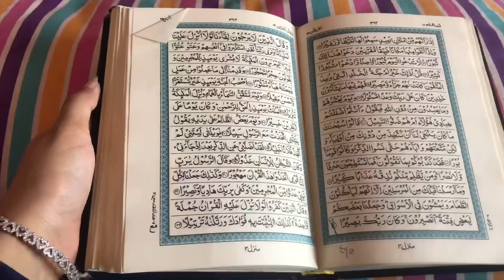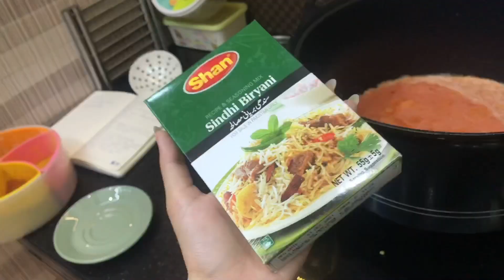MAKING BIRYANI FOR FIRST TIME 😅🤤, JUMMA MUBARAK 🌸❤️